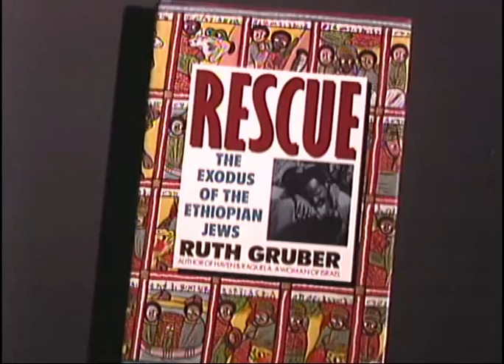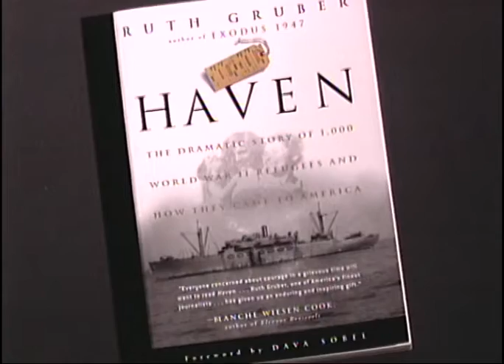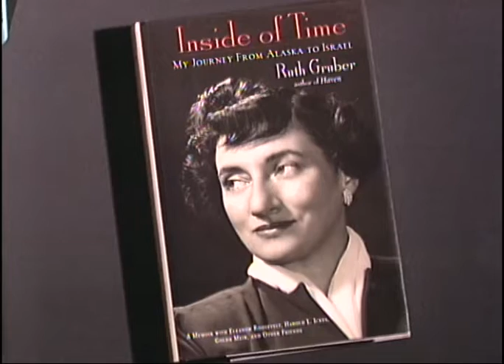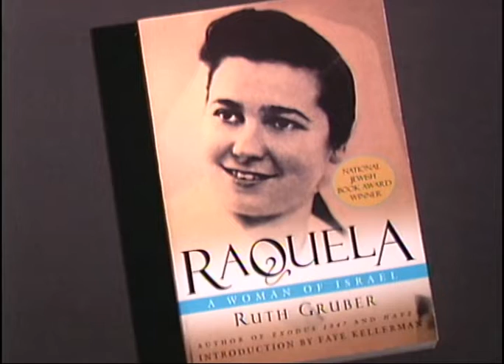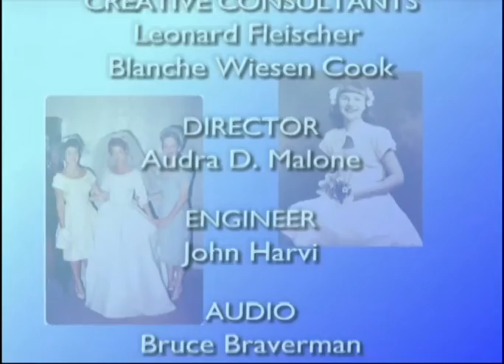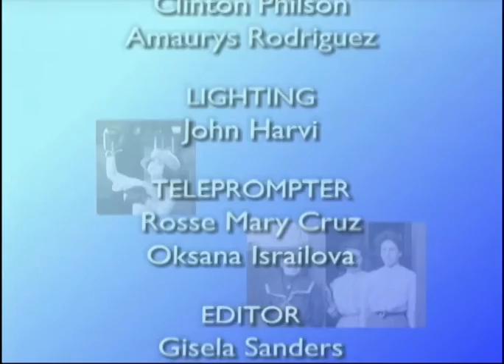Ruth Gruber, Journalist and Author | Jewish Women in America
Ruth Gruber, journalist and author of "Haven and Exodus 147," talks about her experiences helping Jewish refugees relocate to the U.S. and Palestine during and after World War II. Host: Blanche Wiesen Cook.
Guest: Ruth Gruber

Tape date: October 15, 2003.

Ronnie Gilbert, Amy Goodman, Ruth Gruber, Erica Jong, Ruth Messinger, Grace Paley, Letty Cottin Pogrebin, and Gloria Steinem are among the distinguished guests interviewed in this series of half-hour interviews, hosted by CUNY Distinguished Professor Blanche Wiesen Cook, author of the prize-winning multi-volume biography of Eleanor Roosevelt.
Jewish Women in America is made possible by a grant from the Jewish Women's Foundation of New York.

JWIA0001